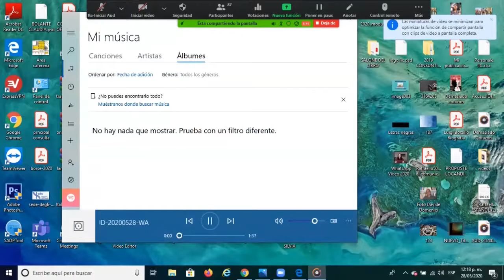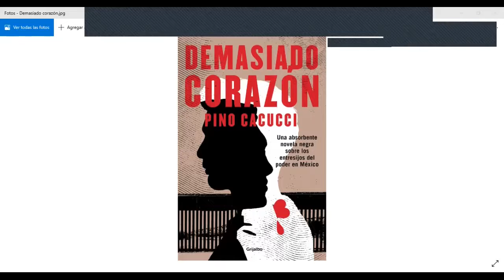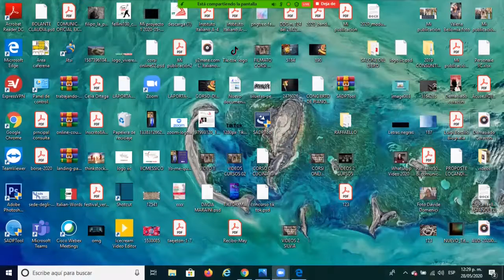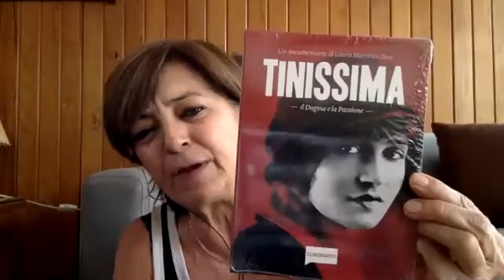Yo me quedo en casa con... Pino Cacucci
En esta ocación nos acompañará el novelista, guionista y traductor italiano Pino Cacucci (Alessandria, Italia, 1955) es novelista, guionista y traductor. Ha ganado algunos de los principales premios de la narrativa italiana, como el Giorgio Scerbanenco (1999), Il Molinello (2004), el Fenice Europa (2006) y el Chiara (2012). Buena parte de su producción literaria tiene a México como escenario y son personajes suyos Frida Kahlo, Tina Modotti, Nahui Ollin, de quienes ha escrito biografías noveladas. Sus novelas Puerto Escondido (1990) y San Isidro Fútbol (1991), ambas ambientadas en México, fueron llevadas al cine y filmadas en este país. Grijalbo publicó El Batallón de San Patricio en 2018 y acaba de publicar una nueva traducción al español mexicano de su novela Demasiado corazón (trad. Laboratorio Trādūxit, Ciudad de México, 2020).